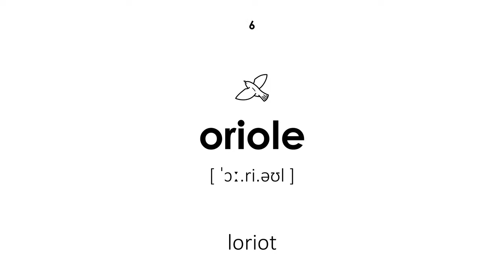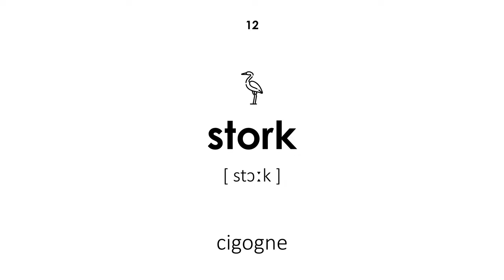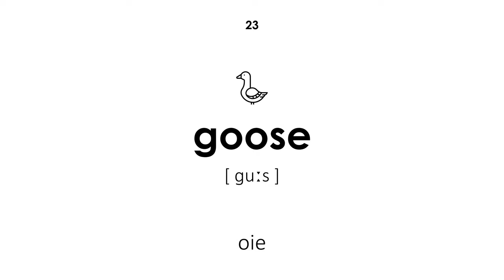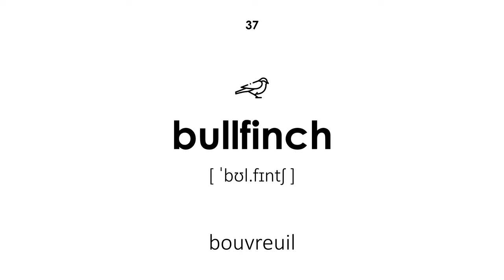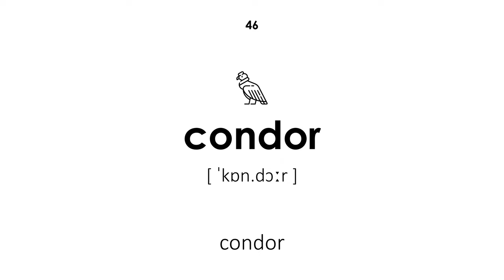Oiseaux en anglais (Voix d'homme)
Oiseaux en anglais. Tous les mots ont une transcription et une traduction du français vers l'anglais. Cette leçon sera utile aux enfants et aux adultes. L'enseignant dit les mots avec une voix masculine.

La navigation:

00:00 — Début de la leçon
00:18 — paon
00:23 — perroquet
00:29 — canari
00:34 — pigeon
00:40 — corbeau
00:46 — loriot
00:52 — aigle en or
00:57 — manchot
01:02 — muguet
01:09 — alouette
01:14 — grus
01:20 — cigogne
01:25 — siskin
01:30 — chardonneret
01:37 — mésange
01:42 — poule
01:47 — le coq
01:53 — grand tétras
01:58 — faisan
02:03 — caille
02:08 — grouse
02:14 — cygne
02:21 — oie
02:27 — canard
02:32 — aigle
02:37 — chouette
02:43 — héron
02:49 — moineau
02:55 — albatros
03:01 — martin
03:07 — mouette
03:13 — étourneau
03:19 — autruche
03:24 — vautour
03:29 — rossignol
03:35 — pivert
03:41 — bouvreuil
03:45 — jaseur
03:51 — turquie
03:56 — colibri
04:02 — pie
04:08 — faucon
04:13 — faucon
04:19 — tour
04:25 — cerf-volant
04:30 — condor
04:36 — merlin
04:42 — aigle
04:49 — vautour
04:54 — flamant
04:59 — Fin de la leçon